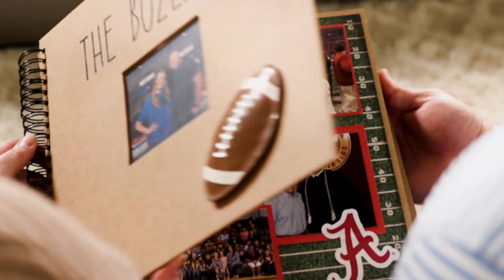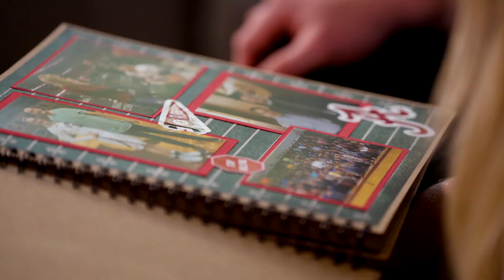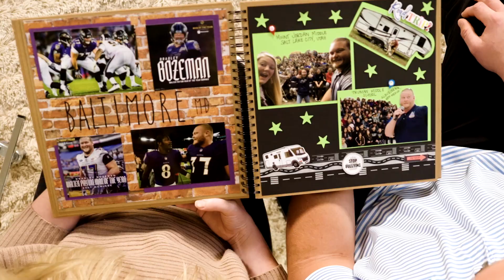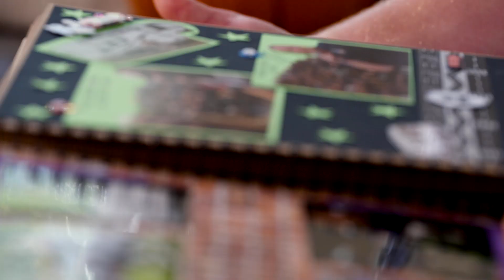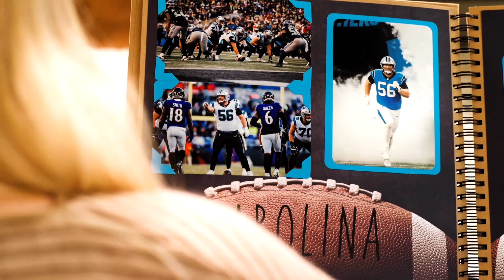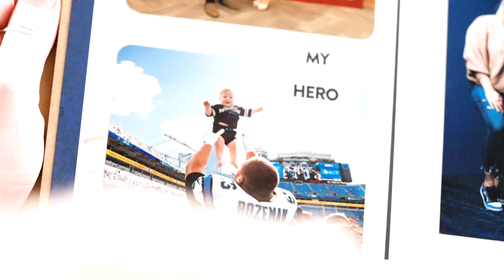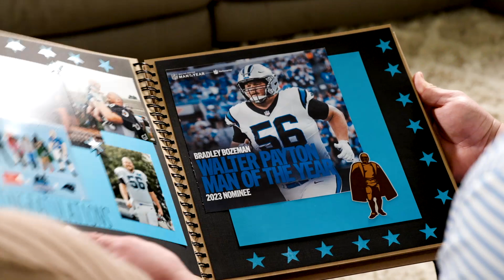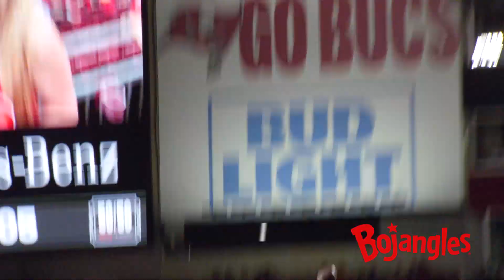The Panthers Huddle Week 14 at Saints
On this episode of the Panthers Huddle... After a close call in Tampa, the cats will try to claw their way through the Saints and spoil the party in the Big Easy.
Plus – Al Wallace is back – he breaks down what the Panthers should have in their gameplan in this week’s Film Room
And – our nominee for the Walter Payton Man of the Year Award - see why Bradley Bozeman’s impact extends far beyond the football field